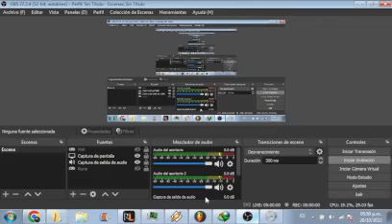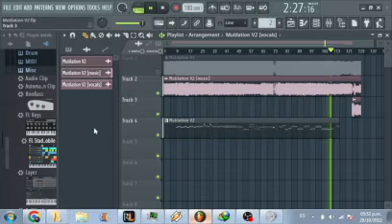FNF Vs Lord X - Mutilation V2/Remade But I Made A Midi + FLP For It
If the first song was already good, V2 is even better.

I thank @xenovirus404  for letting me do the midi.